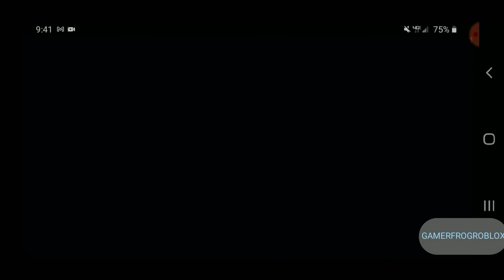PLAYING ULTIMATE CUSTOME NIGHT